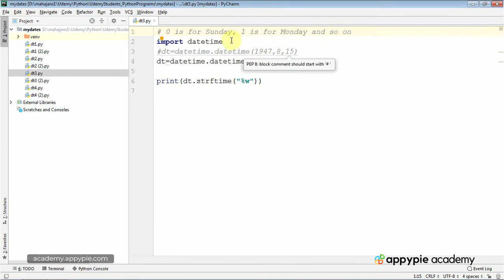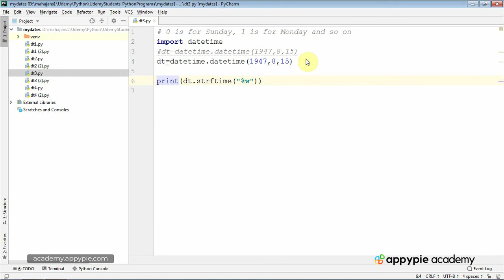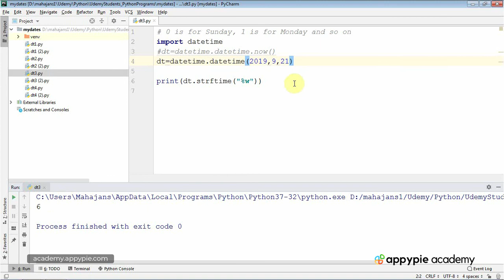Formatting date objects into strings Part 2 - Lesson 76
Formatting date objects into strings Part 2 - Lesson 76 - Learn Python programming, and make your career in machine learning, data science, and web development. This course is a great introduction to both fundamental and advanced programming concepts to make you master in python programming. You will also learn how to represent and store data using Python data types and variables, and use conditionals and loops to control the flow of your programs.

To learn more about "Python Programming For Beginners 2020", please